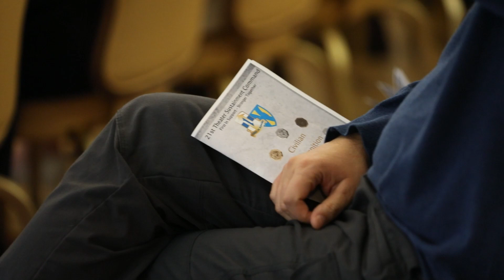Celebration of service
Team 21 civilians are recognized during a Length of Service award ceremony hosted at the Armstrong Club, Vogelweh Military Complex, Kaiserslautern, Germany, on April 5, 2024.  Maj. Gen. Ronald R. Ragin, commanding general 21st Theater Sustainment Command, Michael S. Amarosa, civilian deputy to the commanding general, and Command Sgt. Maj. Kofie B. Primus, senior enlisted advisor of the 21st TSC, presented Length of Service awards to individuals who have achieved five to forty-five years of Federal Service.